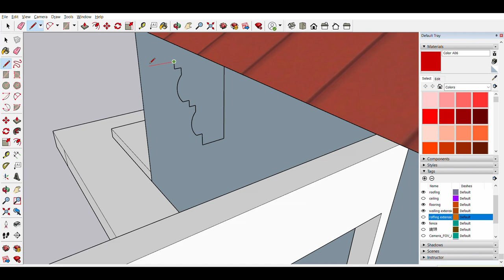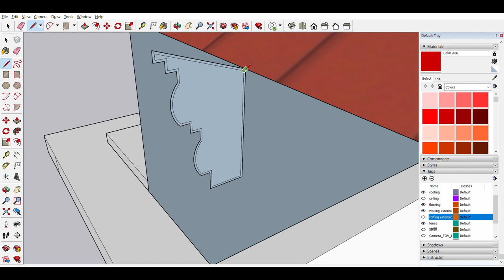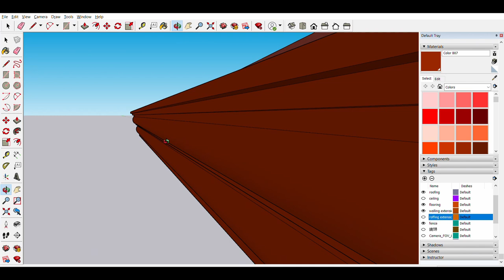how to make gutter on sketchup